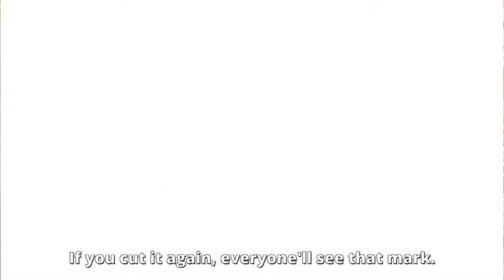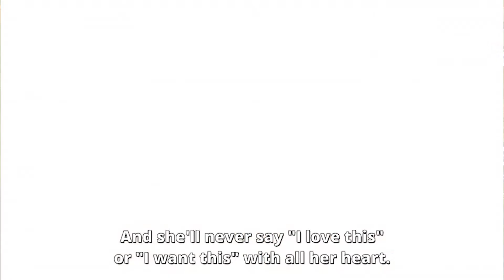AHORA SI SE PASARON, Esto es más de lo que puedo ver | La MorboZona ep 43